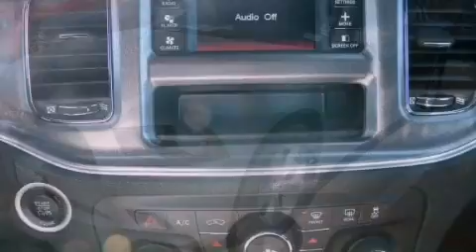2012 Dodge Charger Austin TX 78745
We are proud to present this 2012 Dodge Charger .

 Year : 2012
 Make :
 Model :
 Engine : 3.6L 24-valve VVT V6 engine
 Trans . : Automatic
 Exterior : Silver

 Interior : Black
 Stock : 132091

 5210 South I H 35